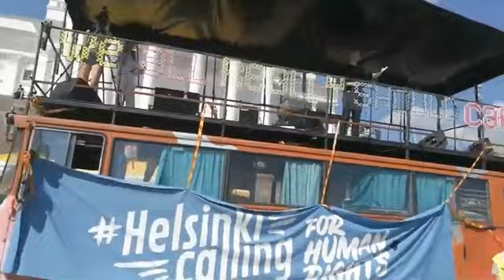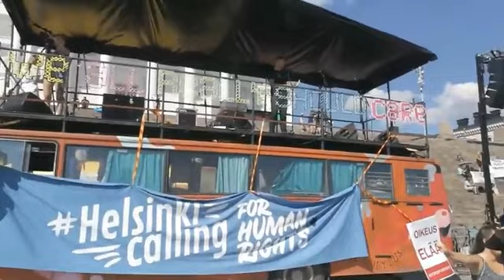HelsinkiCalling: Panu Huuhtanen raivostuu anarkisteille (v2)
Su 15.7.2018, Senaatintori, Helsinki